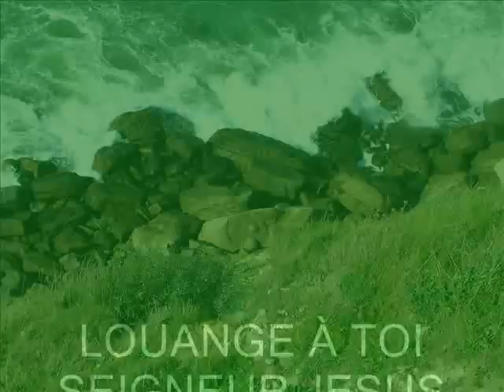Bonne nouvelle de Jésus Crist du jeudi 04 juillet 2013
lecture de l'évangile du jour